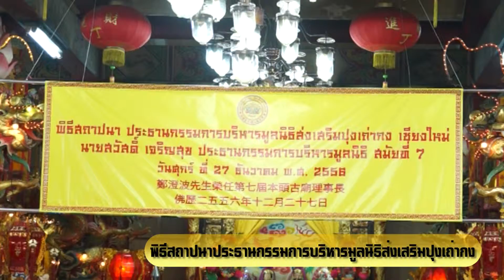[LannaLive.net]พิธีสถาปนาประธานกรรมการบริหารมูลนิธิส่งเสริมปุงเถ่ากง เชียงใหม่